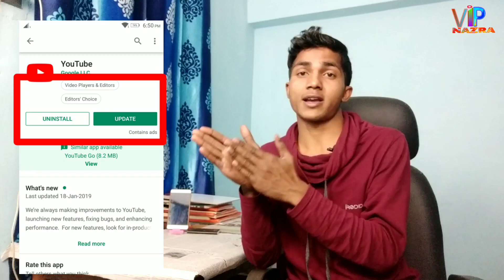YouTube New Best update 😀 VIP Nazra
Hillo friends main Anwar Ibrahim aur Aap Dekh Rahe Hai VIP Nazra YouTube channel friends aaj iss video Mai bataaunga YouTube New update ke bade mai

Camera (mobile)

Mobile & camera tripod

Gorilla Pod

Light stand

E27 Photography holder

Photography light

Green background.